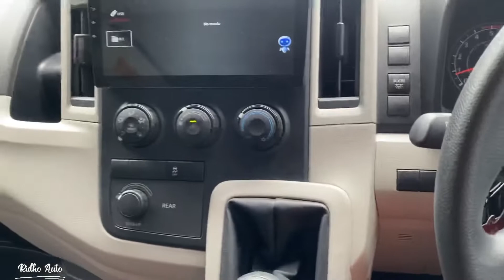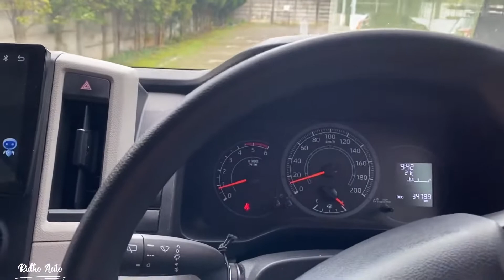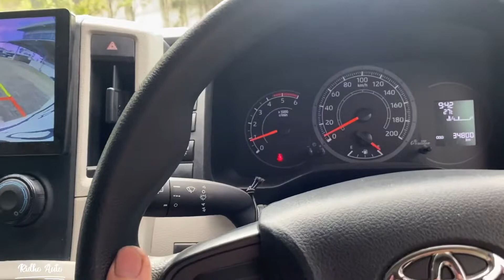Fungsi & Cara Kerja Hill Start Assist Hiace Premio